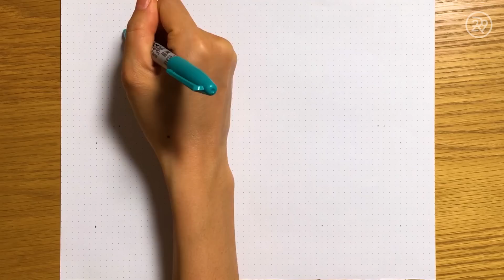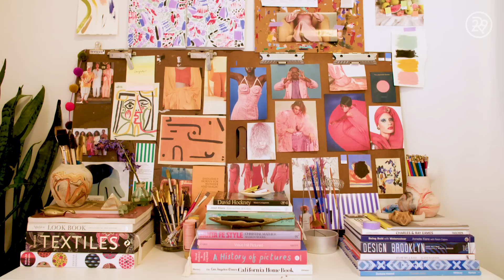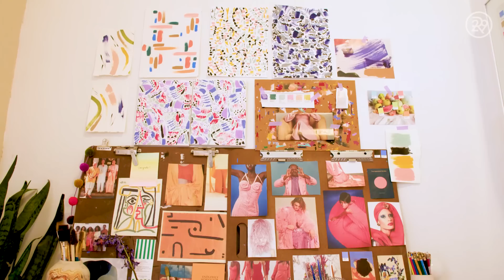What $2,000 Will Get You In NYC | Sweet Digs | Refinery29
This week on Sweet Digs, we feature Brooklyn resident, Megan West. She works as an Associate Creative Director paying $2,000 a month in a railroad-style one-bedroom apartment. Press play on this episode of Sweet Digs to tour her airy Carroll Gardens home!

Submit your Sweet Digs here to be featured in an episode

ABOUT SERIES
High rent, small spaces, nosy neighbors — we put up with A LOT of things to live where we love. In Sweet Digs, Refinery29 gets a peek inside the homes of the coolest people we know, from tiny studios to sprawling houses, and ask the real questions like, "Wait, how much is your rent?"